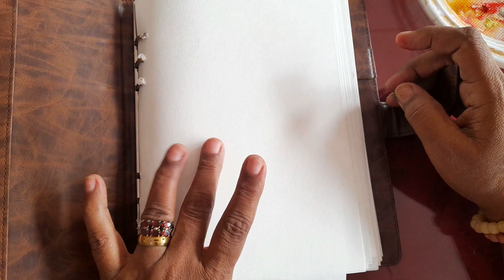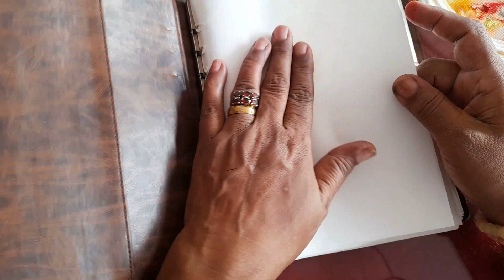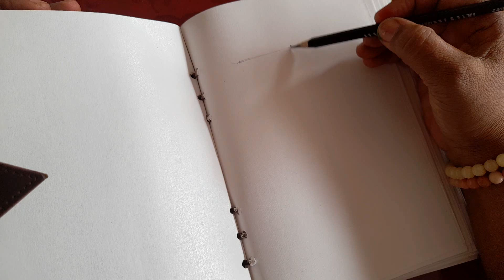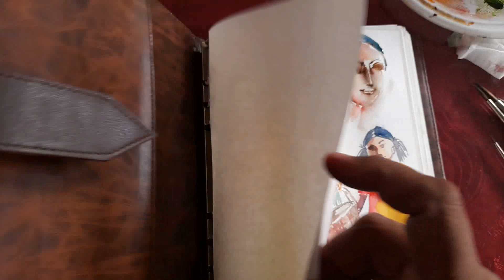මිනිස් රූප ඉරියව් ඇදීම දියම්සයම් මාධ්‍යය ,Sketchbook චන්ද්‍රානි සුදුමැණිකේ ,sudumenike wijesooriya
Saatchi Art sudumenike wijesoriya / චන්ද්‍රානි සුදුමැණිකේ / මම චාන්දනී සුදුමැණිකේ .1979
  සිට චිත්‍ර ගුරුවරියක්මි .ලංකාවේ විවිධ පාසල් වල සේවය කිරීමෙන් පසුව 1999 සිට කෑගල්ල ඩඩ්ලි සේනානායක මාධ්‍ය මහා  විද්‍යාලයේ සේවය කළෙමි .2000 වර්ෂයේ කොළඹ් කලභාවන්යේ පැවැත්තු  මගේ පළමු එක පුත්ගල චිත්‍ර ප්‍රදර්ශනයෙන් පසුව මා චිත්‍ර ශිල්පියත්වයට පත්විය ,දැනට  දශක දෙකක්  පුරා මාගේ සිතුවම් දෙස් විදෙස් රශිකයන් ගේ සිත් සතන් පිනවනු ඇත .තවද මට බිතු සිතුවම් කලාවට යොමු වීමේ  භාග්‍යය උදා වීම වාසනාවකි .මහේන ශ්‍රී සුදර්ශනාරාමයේ සහ නවුගල මෙහෙණි ආරාමයේ  බුදුමැදුරුවල බිතුසිත්වම් නිර්මාණය කළෙමි .                                                                                                                                                                             මම    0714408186 \   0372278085